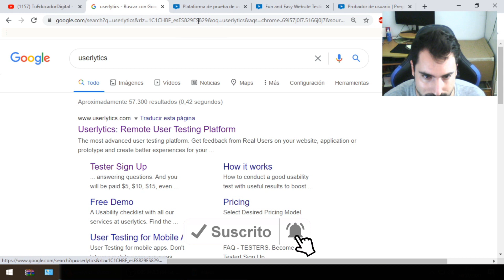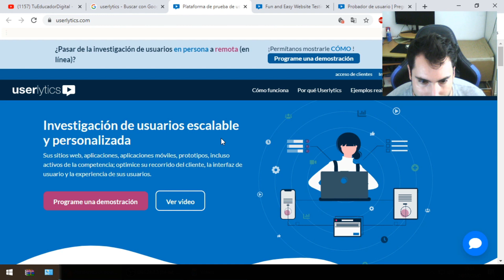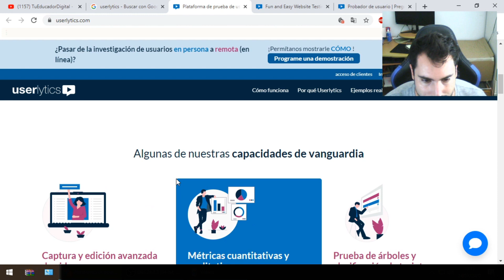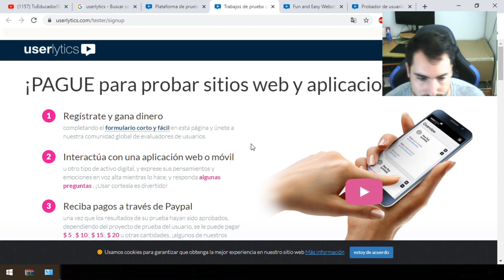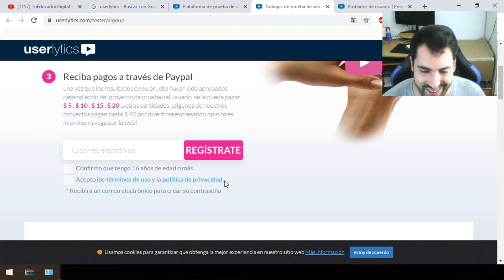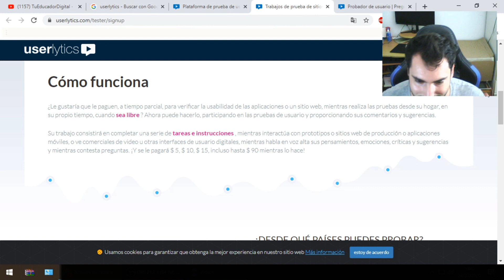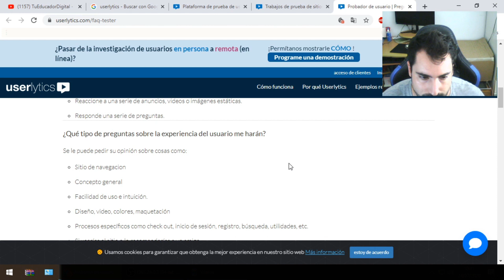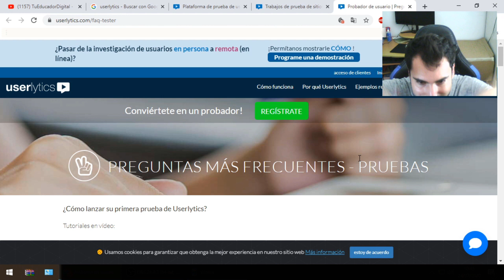Cómo Ganar De 5 a 90 Dólares ¡Sin Invertir! Como ganar dinero por internet [2020] ✅